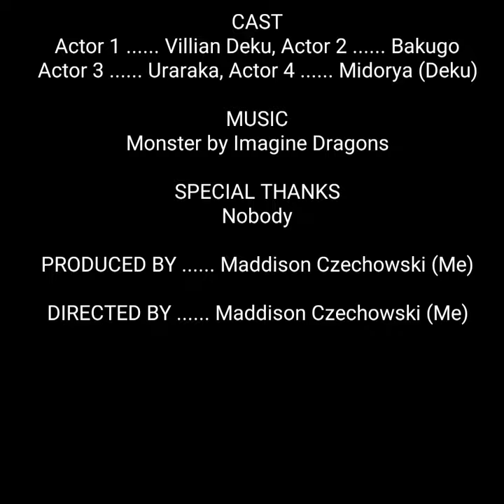Monster Meme- My Hero Academia version